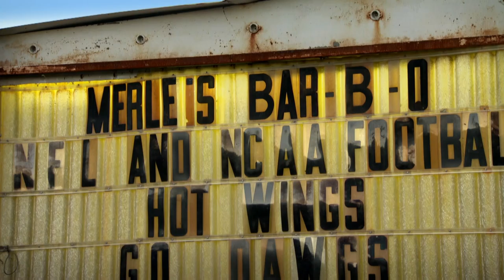Gypsy Bride Wears A Dress With A 500 Yard Trail | Gypsy Brides US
For her wedding with Pete, Gypsy bride Amber orders a dress with a tail as long as half a football pitch.